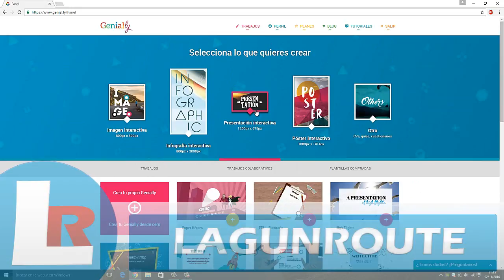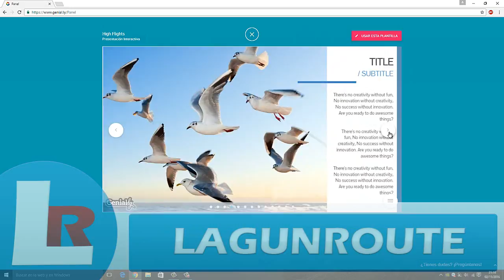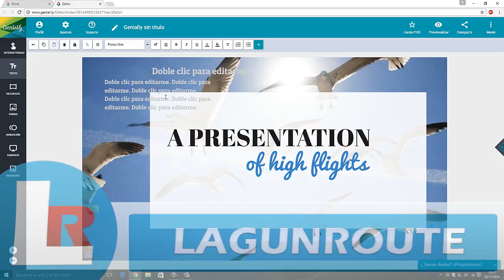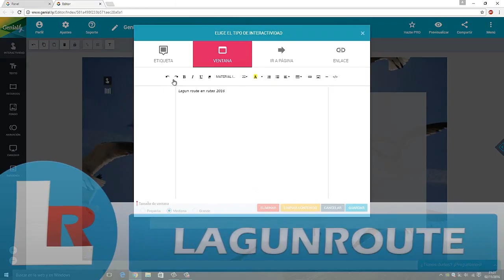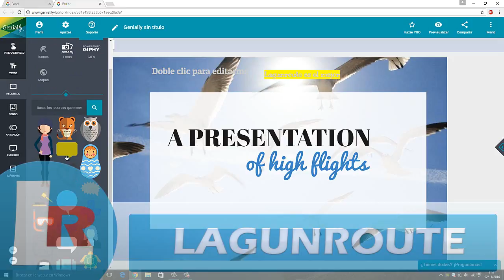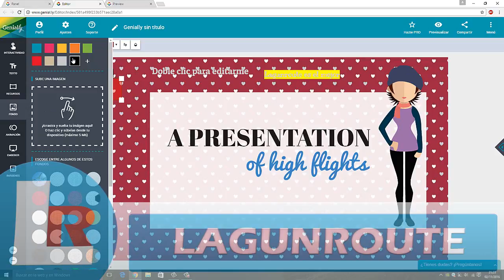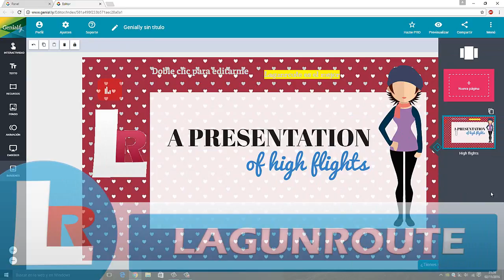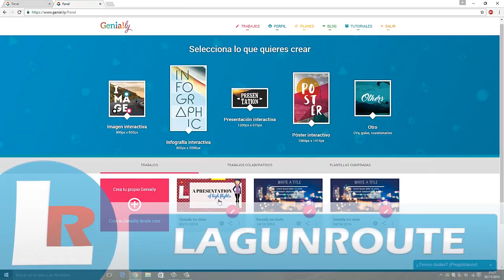TUTORIAL Geniall.y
LagunRoute